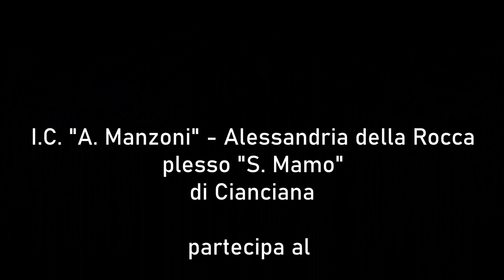XIV Concorso Musicale Nazionale "Marco dall 'Aquila" sez. Scuola Media ad Indirizzo Musicale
Terzo premio al Quintetto dell'I.C. Manzoni di Alessandria della Rocca sezione Strumento musicale di Cianciana (Ag).
Il concorso di è svolto per via telematica in data 13/Maggio/2021